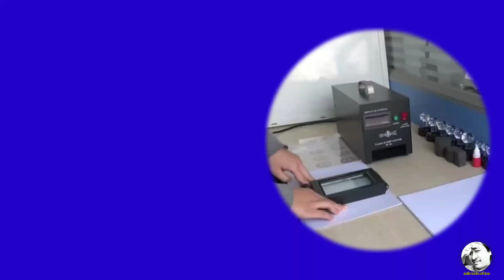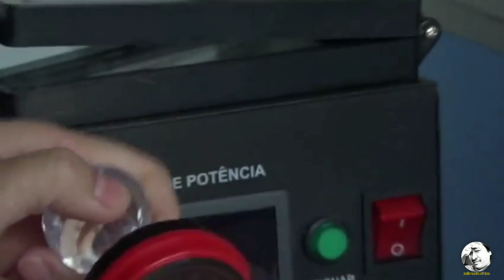Thao tác thực hiện một con dấu rất đơn giản || KTBI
- Khi xem xong clip, các bạn sẽ nắm bắt được quy trình làm ra con dấu cực kỳ đơn giản.
- Rất mong các bạn nhớ đăng ký, chia sẻ, bình luận miễn phí, để kịp thời theo dõi những video mới nhất của mình, đồng thời cũng tạo thêm động lực. Cảm ơn tất cả các bạn, chúc các bạn vui khỏe & thành công.
© Copyright by KTBI  👉  Do not reup